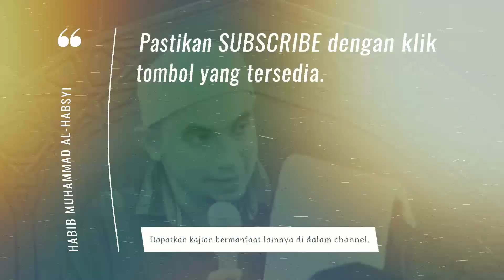Kecintaan Para Habaib Pada Ilmu Dalam Islam | Habib Muhammad Al-Habsyi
Ilmu merupakan pondasi dasar Thoriqoh Alawiyah yang diikuti mayoritas anak cucu Nabi Muhammad Shalallahu alaihi wasallam. Mari kita simak bagaimana kecintaan mereka kepada ilmu.